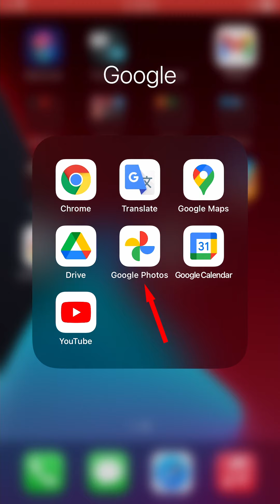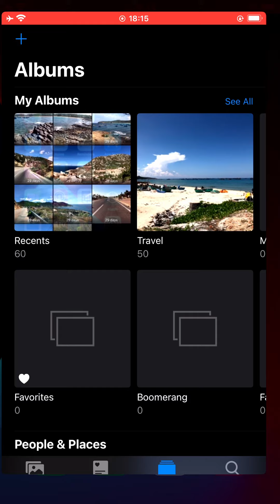How to Recover Deleted Photos on iPhone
Accidentally deleting the wrong photos can be a nightmare. In this day and age, it can feel like you lost precious memories forever. But there are some steps you could take to try to recover those photos. Depending on a few things, you can get back deleted photos on your iPhone.